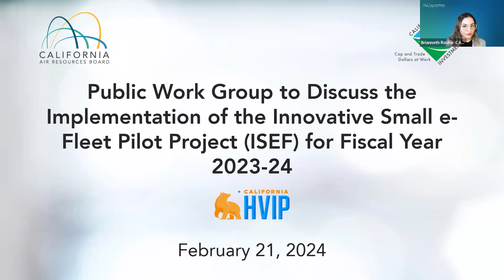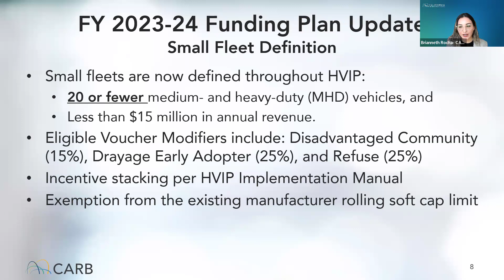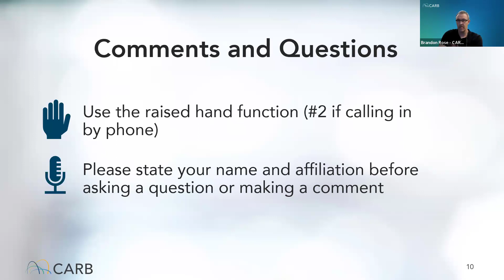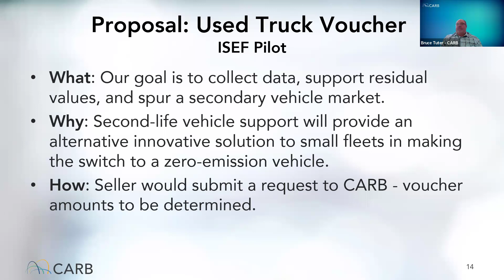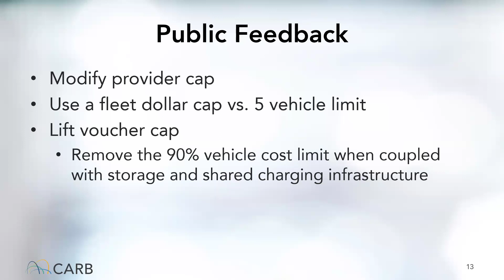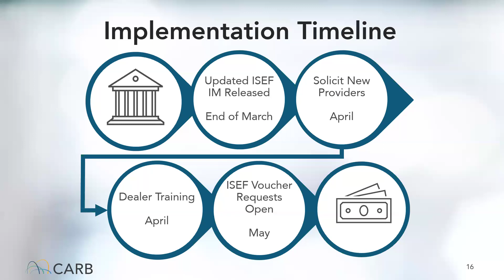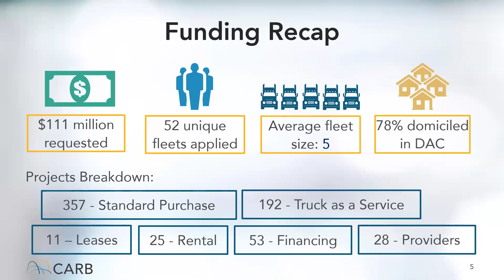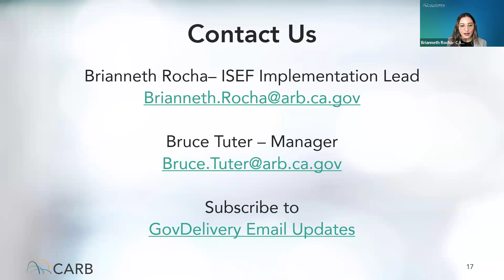Public Meeting to Implement the Fiscal Year 2023-24 Innovative Small e-Fleet Program (ISEF)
Staff review updates to the Implementation Manual based off the Board-approved FY 2023-24 Funding Plan for Clean Transportation Incentives and discuss ideas for further implementation updates. Staff will also allocate time for participants to share feedback and additional ideas for implementation updates.